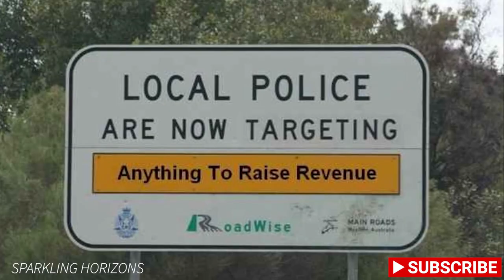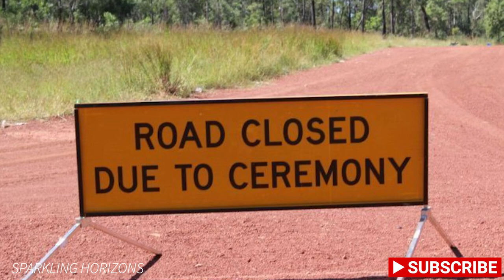Weird and Funny Roadsigns You'll Find Only in Australia!